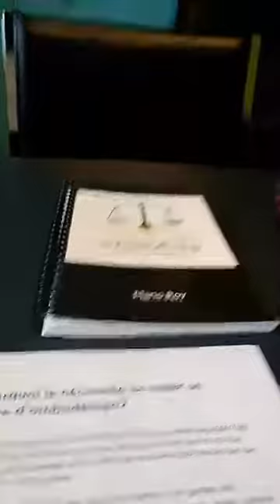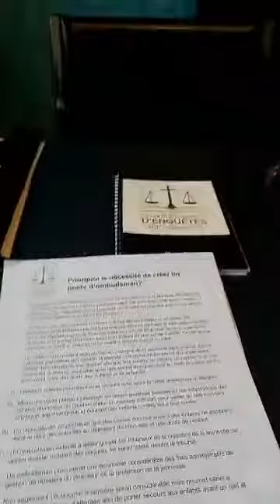Mario Roy was live 15